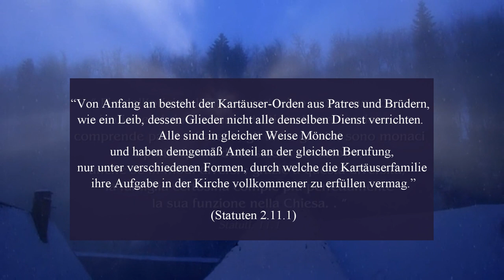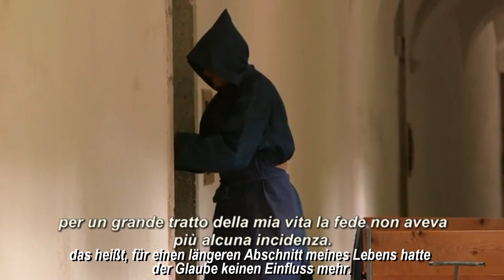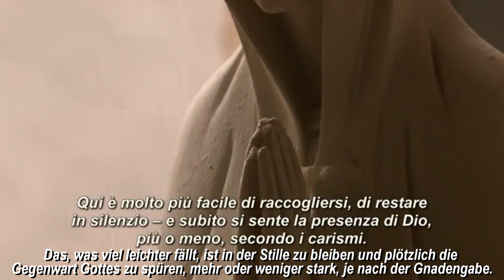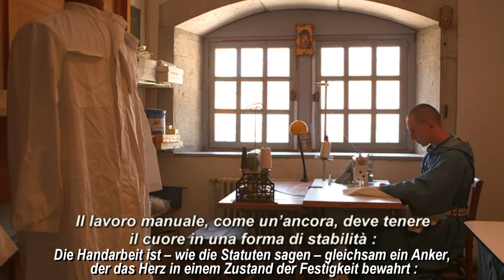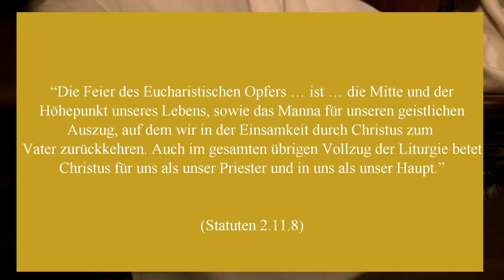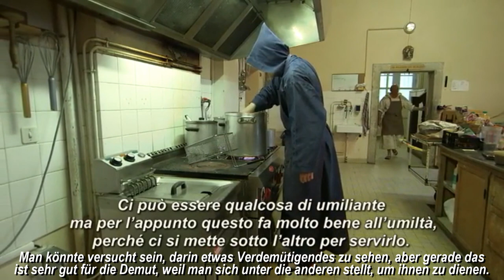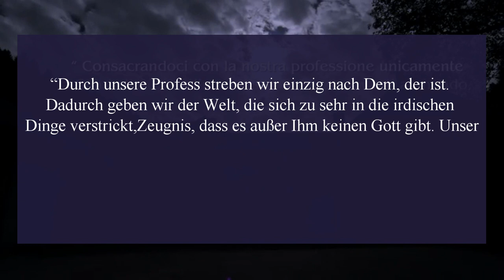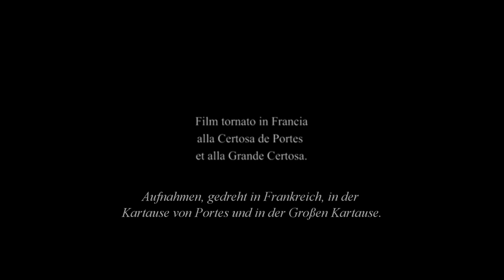Über die Brüdermönche im Kartäuserorden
über die Berufung der Konversen
(Brüdermönche des Kartäuserordens)